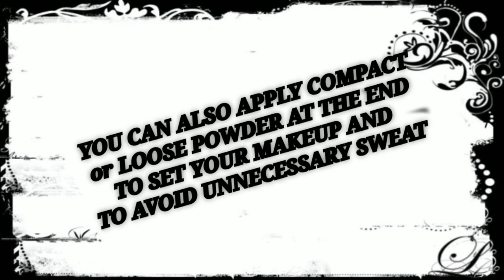College/Office Makeup In 10 Minutes| Quick Everyday Makeup |Tutorial Beginners |Affordable Products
hello hi namaskar,

To ye rha everday makeup tutorial ap logo ki farmaish pe.
kesa laga comment me jarur batana

And

I hope you liked this video ,If you do then please hit like and subscribe to my channel for more good videos and stay connected with me on Stay Perfectly Impertect.

stay.perfectly.imperfect

love you all!!! bye bye till the next video